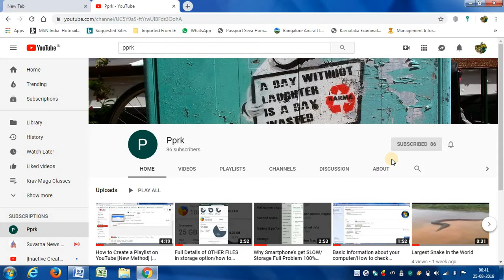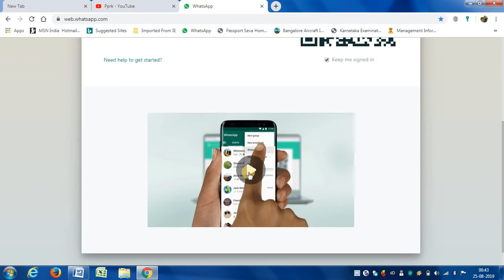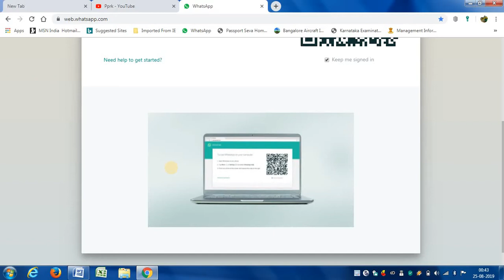How to Access WhatsApp on Your Computer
How to Access WhatsApp on Your Computer. How to Access WhatsApp on Your Computer?
 1. Go to Your Phone Menu.
 2. Find WhatsApp.
 3. Tap on the WhatsApp Icon.
 4. Make Sure you are on the “Chats” Tab.
 5. Tap on “More Options” Which Is a Three-Dot Icon Located at the Top Right Corner of the Page.
 6. Tap on WhatsApp Web Option.
 7. Now Open Your Favourite Browser on Your Computer.
9. You Can See a QR Code at the Centre of the Page. You Need to Scan This QR Code From Your Phone.
 10. Point Your Phone Camera at the QR Code.
 11. Wait for the Code to Scan.
12. Once the QR Code is Scanned, the WhatsApp Web Application Will Open. This Program Allows You to View Your WhatsApp Messages on Your Computer.
13. This is How You Can Access WhatsApp Account on Your Computer.